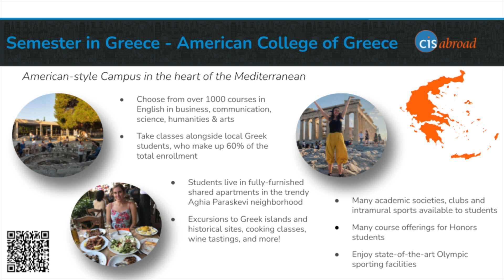Semester in Greece - The American College of Greece Program Overview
Learn more about CIS Abroad's Semester in Greece program, based in Athens at the American College of Greece